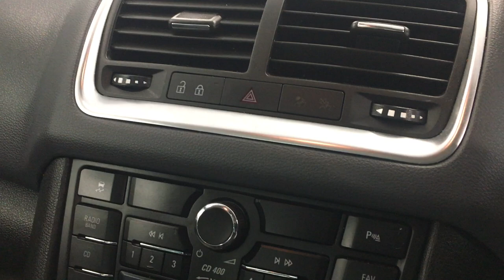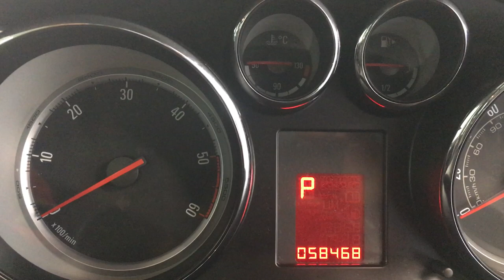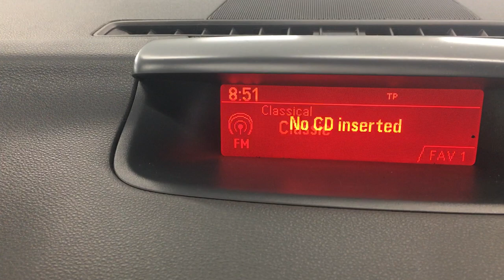Country Car Barford Warwickshire Vauxhall Meriva for sale CV358DS